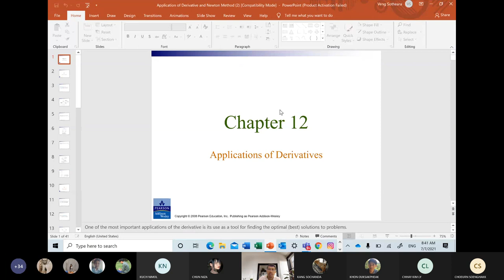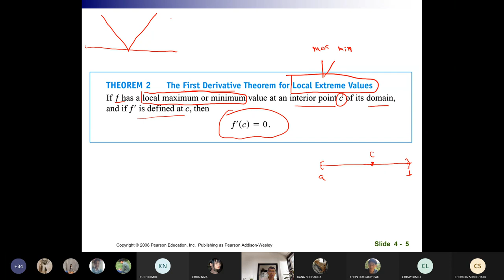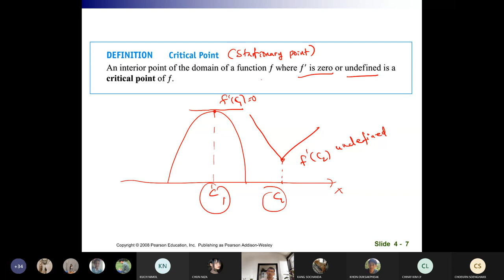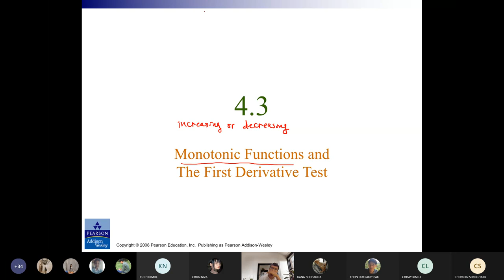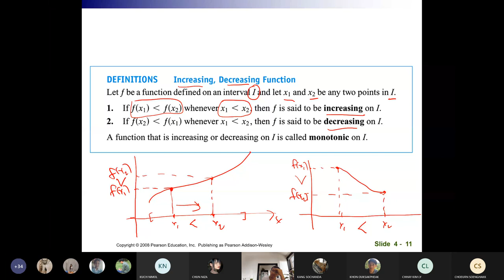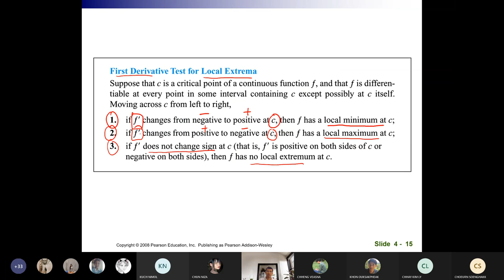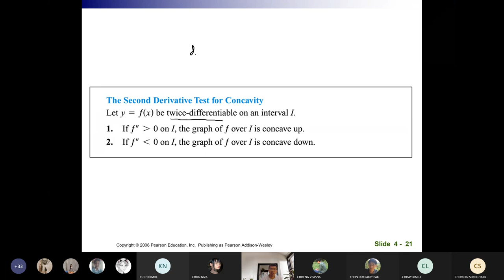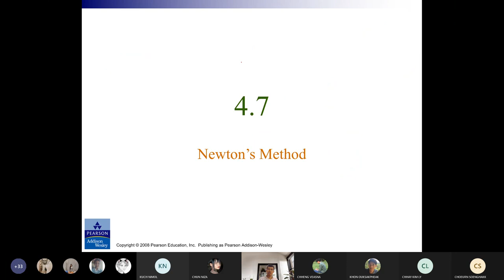Math I Week 14 Recording Lecture